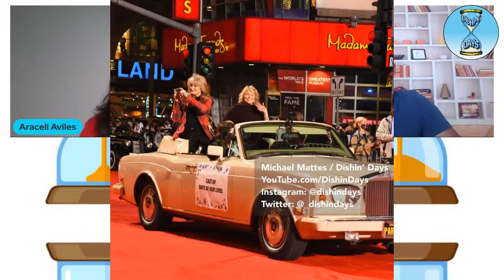Dishin Days week of Nov 29th-Dec 3rd 2021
Join hosts Tony Moore, Michael Mattes, Justin Hareld, and Araceli Aviles, as they recap episodes of Days of Our Lives from the week of November 29-December 3, 2021.

This week on Dishin’ Days, Philip lost all sense of reason, Gwen and Ava got Kristen out of her latest arrest, and Lani and Abe had a reaffirming heart-to-heart. And as word of Marlena’s possession spreads throughout Salem, an angel returns to watch over Ben and Ciara.